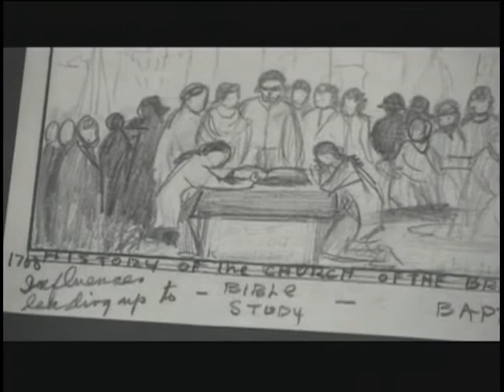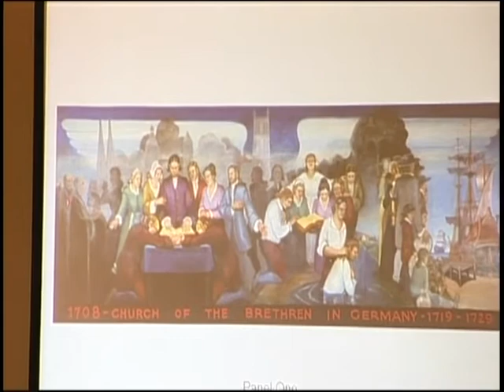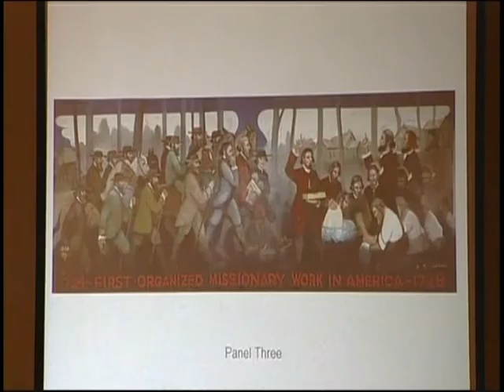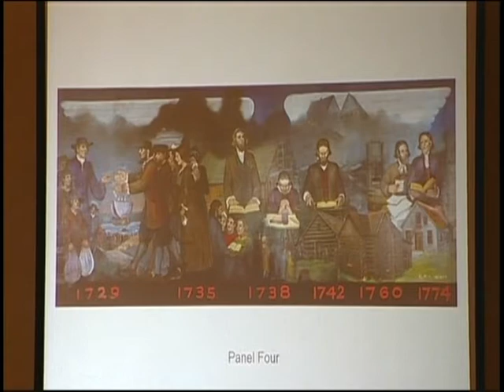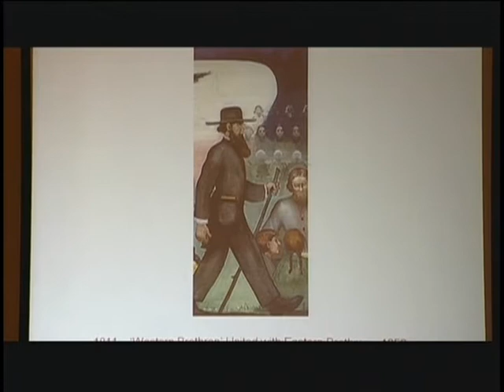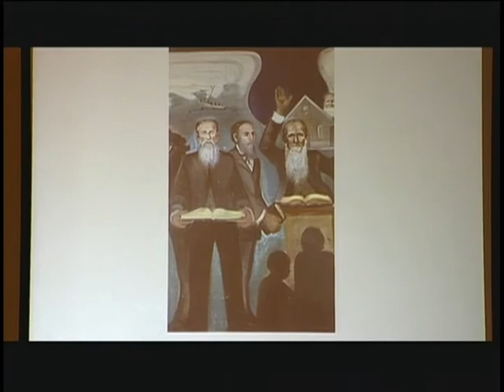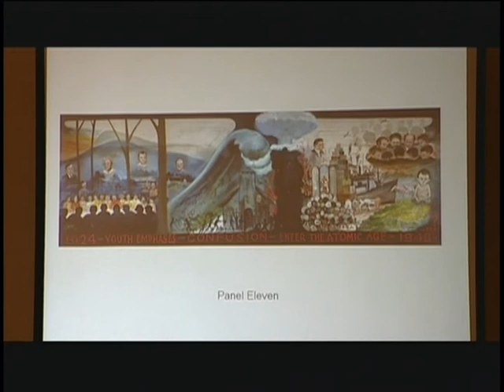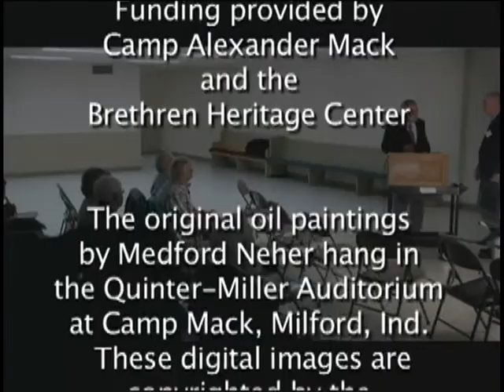Camp Mack Murals b y BIll Eberly